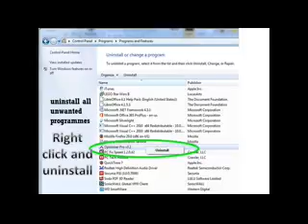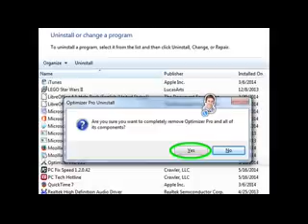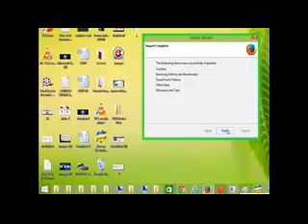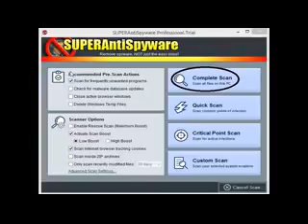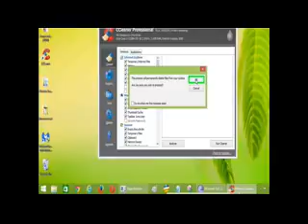How to Clean Hijacked Web Browser